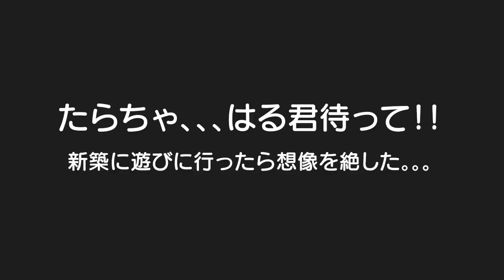１度やってみたかった髪型にしてみました！新築の家に遊びに行ったら想像を越えました。。。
初回限定で通常価格3,000円が67%offの990円で購入できます!
子供の肌でお悩みの方には本当におすすめです！